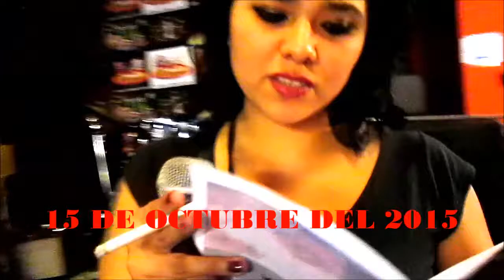"ROX FRANCESCA" CON "LOS POETAS DEL ASFALTO (15-10-2015)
PARTICIPACIÓN DE LA POETA "ROX FRANCESCA" EN LA PRESENTACIÓN DE LA EDICIÓN N° 105 DEL FANZINE DE CONTRACULTURA "POETAS DEL ASFALTO" ..EN "LA PARROQUIA -BAR --JUEVES 15 DE OCTUBRE DEL 2015---